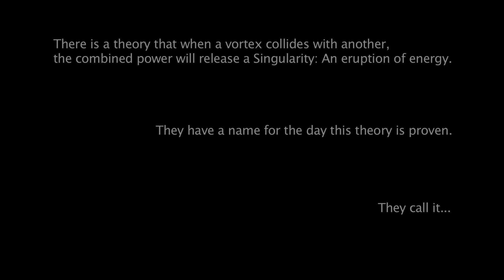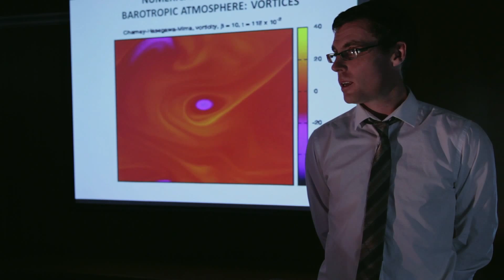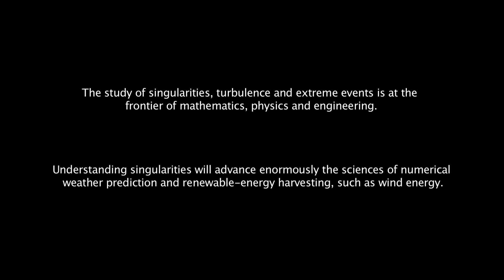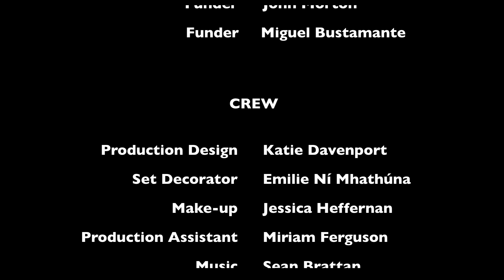Singularity Day (Short Film)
Director: Fergal Costello  |  Duration: 3 mins  |
Witness through a child's eyes, the power of the singularity. A young boy, at the back of his father's lecture on the singularity theory, interprets his father's science through the actions of battling comic book heroes! The singularity theory says that when two turbulent vortices collide there will be an eruption of cascade energy, the day that theory is proven will be the Singularity Day.

This short film is based on the research of Associate Professor Miguel D Bustamante (maths.ucd.ie/~miguel/), who collaborated with the IADT team to create the film. Bustamante works in the Applied and Computational Mathematics Group at the UCD School of Mathematics and Statistics. His research includes turbulence, extreme events and singularities in fluids.

CREDITS

This short film was made with the support of Science Foundation Ireland and co-funded under the Programme for Research in Third-Level Institutions (PRTLI) 'Investing in your Future'.

Numerical simulations produced by: Brenda Quinn and Miguel Bustamante, UCD Dublin; Maurizio Quadrio, Politecnico di Milano; Marc Brachet and Giorgio Krstulovic, CNRS France; Michel Desgagné and Gilbert Brunet, Environment Canada.